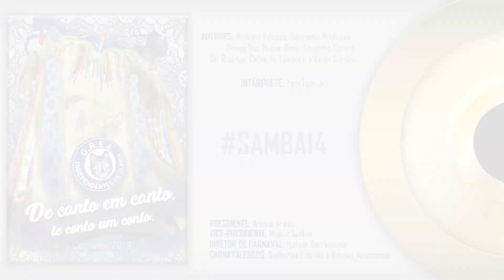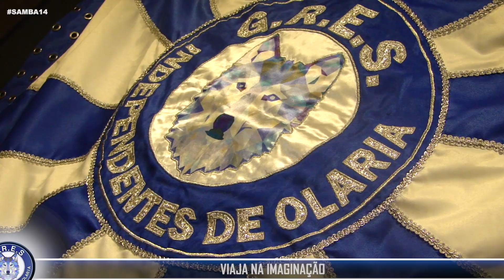Independentes de Olaria 2019 (CAMPEÃO) | Richard Valença e Cia.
PRODUÇÃO & EDIÇÃO (Audiovisual): Serginho Castro
DISTRIBUIÇÃO: DOPORTO Produções

GRES Independentes de Olaria 2019 | Richard Valença e Cia.

PRESIDENTE: Brenno Araújo
VICE-PRESIDENTE: Moacir Santos
DIRETOR DE CARNAVAL: Hudson Sacramento
CARNAVALESCOS: Guilherme Estevão & Vinicius Nascimento

AUTORES: Richard Valença, Fernando Professor, Thiago Vaz, Renan Diniz, Serginho Castro,
Dr. Rodrigo, Celso do Tamanco, Kevin Sardou e Tem Tem Jr.

INTÉRPRETE: Tem-Tem Jr.

Vou contar
Transmitir o universo em seu olhar
Vou cantar
O que guardo na lembrança
Herança, que mãe preta certo dia me deixou
Hoje levo para o mundo essa história
Brincando também vou entrar na roda

ÊTA BICHO BOM  DE LÁBIA, PAPAGAIO ENGANADOR
SAPO DEU SEUS PULOS E NÃO SE MOLHOU
E O MACACO DEBOCHADO, QUE SACANA
BANCOU O MALANDRO, PERDEU A BANANA

No nobre castelo, o sono encantado
Há vida nos lábios de um príncipe amado
Romance, bravura, suspense ou amor?
Se engana o espelho que nunca errou
Em devaneios me encantei
Se fui menino, hoje sou rei
Renasce o conto em cada coração
O Anjo e o demônio a despertar
A manifestação, de prosa e verso a cultura popular

ARREPIA O CORPO, ALUCINA A MENTE
SOU INDEPENDENTE DE OLARIA
MEU LOBO É FORTE É MINHA PAIXÃO
VIAJA NA IMAGINAÇÃO